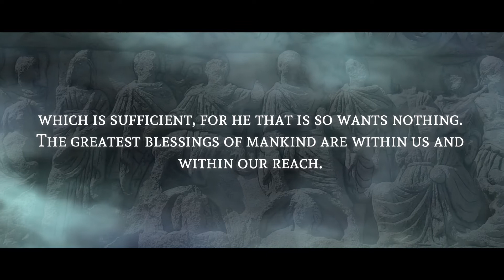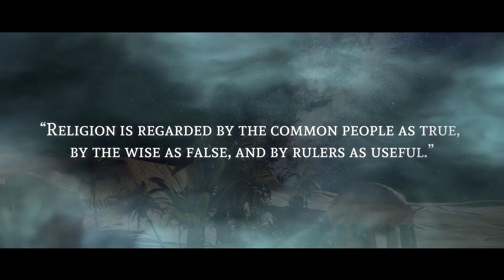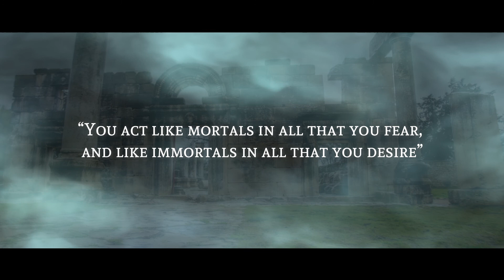Stoicism On The Go - Seneca Quotes to Help You Live a Fulfilling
Seneca the Younger (in full Lucius Annaeus Seneca) was a Roman Stoic philosopher, statesman, orator, and tragedian. Known as one of Rome’s leading intellectual figures, Seneca was also a tutor and advisor to emperor Nero.

“Sometimes even to live is an act of courage.”
“True happiness is to enjoy the present, without anxious dependence upon the future, not to amuse ourselves with either hopes or fears but to rest satisfied with what we have, which is sufficient, for he that is so wants nothing. The greatest blessings of mankind are within us and within our reach. A wise man is content with his lot, whatever it may be, without wishing for what he has not."
“Luck is what happens when preparation meets opportunity.”
“All cruelty springs from weakness.”
“Religion is regarded by the common people as true, by the wise as false, and by rulers as useful.”
“Non est ad astra mollis e terris via" - "There is no easy way from the earth to the stars”
“Difficulties strengthen the mind, as labor does the body.”
“We suffer more often in imagination than in reality”
“As is a tale, so is life: not how long it is, but how good it is, is what matters.”
“You act like mortals in all that you fear, and like immortals in all that you desire”